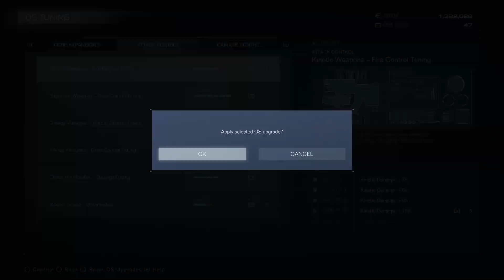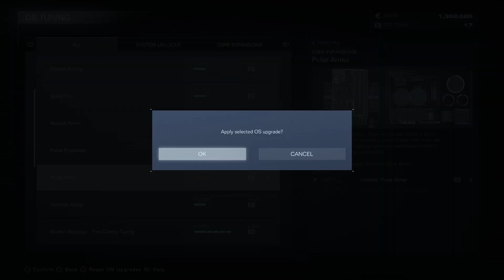Armored Core 6: Fires of Rubicon [30] Just fall down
Part 30 - It is time to go into the depths and take on that mission. You know the one. The one where you need to avoid the defense system by falling down properly and not getting hit by the laser defense system. Apparently though there is as easier way to do it once you unlock a certain shield in the game and I need to give it a shot.